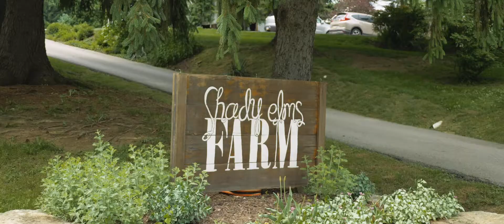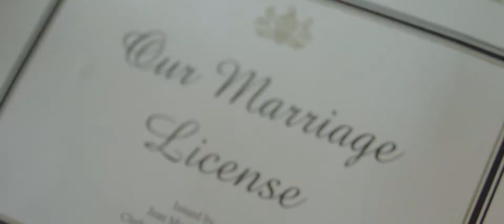Wedding Video | Jessica + Jordan | Hickory, Pennsylvania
Wedding Venue: Shady Elms Farm, Hickory, Pennsylvania
Wedding Photography: Ashley Reed